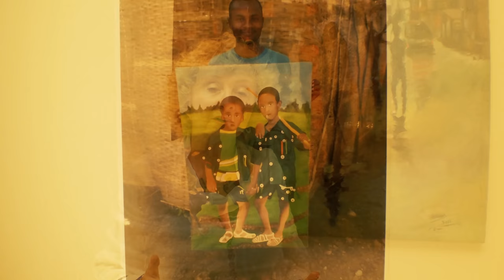HAWASSA CONTEMPORARY ART EXHIBIT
THE SISTER CITIES OF JACKSON MISSISSIPPI AND HAWASSA ETHIOPIA PRESENTS HAWASSA ART EXHIBIT IN JACKSON MISSISSIPPI 2018. FILM PROVIDED BY III_TRI MEDIA A DIVISION OF MAGYVER FILMS...